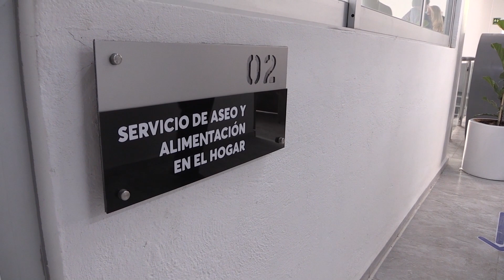Inscripción en Centro de Oficios de Huixquilucan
El 5 y 6 de enero son para inscribirse en el Centro de Oficios de Huixquilucan, donde podrán aprender mecánica automotriz, enfermería, auxiliar de educadora, carpintería, y más Aquí la liga de Convocatoria de Gobierno de Huixquilucan